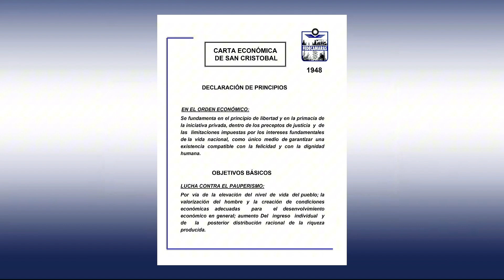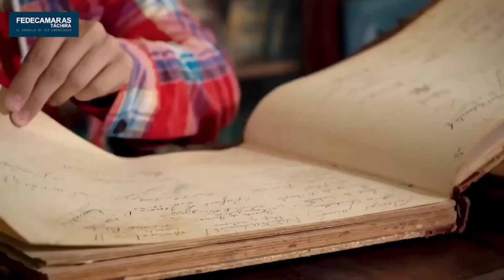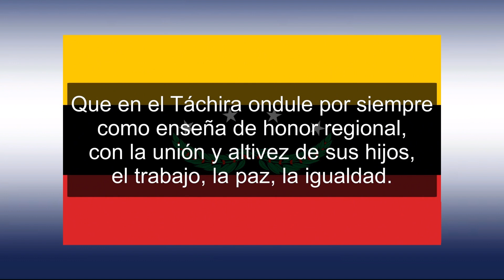Víspera de la 80ma Asamblea Anual de FEDECAMARAS 🏗 - Conversatorio con el Arq. Maximiliano Vásquez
Hoy a través de las cámaras de Encuentro Empresarial conversaremos con el Arq. Maximiliano Vásquez sobre la 80ma Asamblea General de FEDECAMARAS, que se dará Dios Mediante los días 17 y 18 de Octubre en el EuroBuilding Tama Hotel de San Cristóbal.

📍Visita nuestro perfil para encontrar mucho más contenido y programas.

⭐¿Deseas enseñar tu emprendimiento?⭐
¡COMUNICATE CON NOSOTROS!